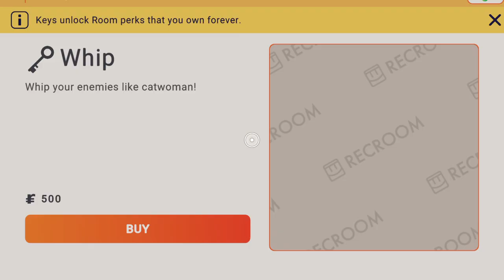Videogamesbattle-pvp Rec Room